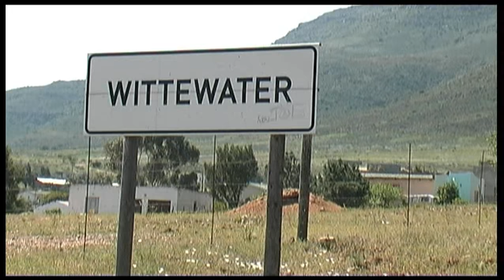Wittewater - South Africa Travel Channel 24